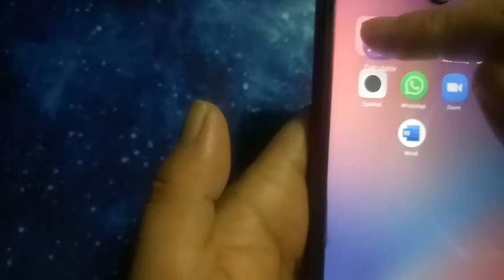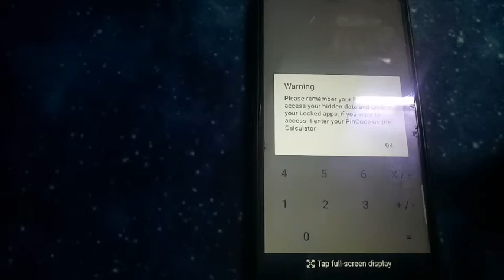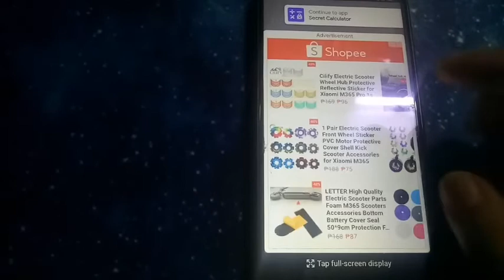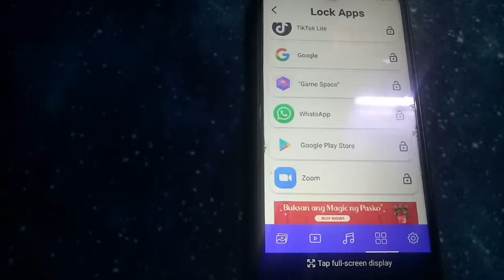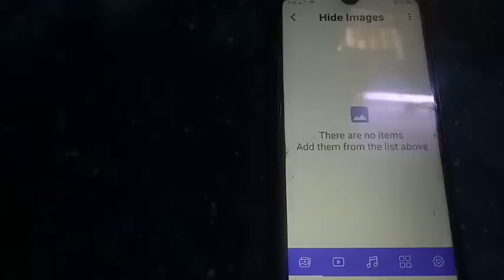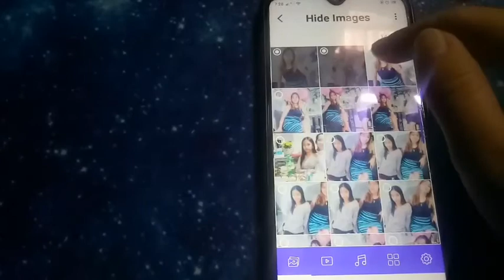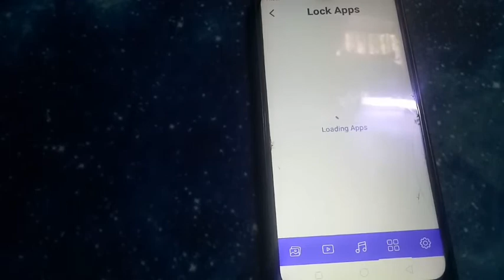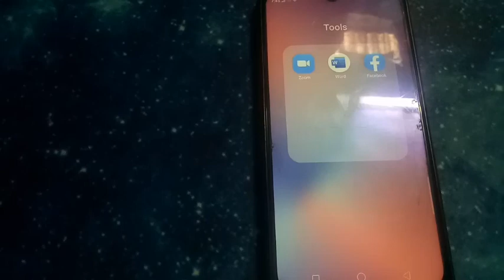UNIQUE CALCULATOR THAT HELPS SOLVE THE PROBLEM